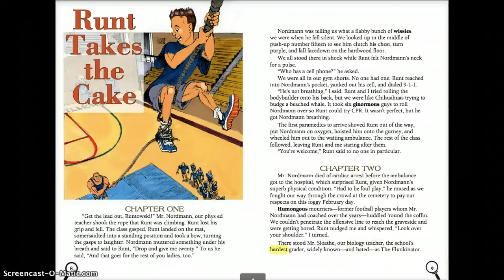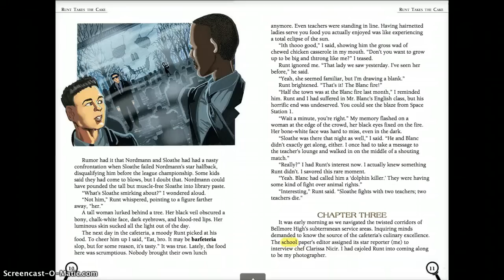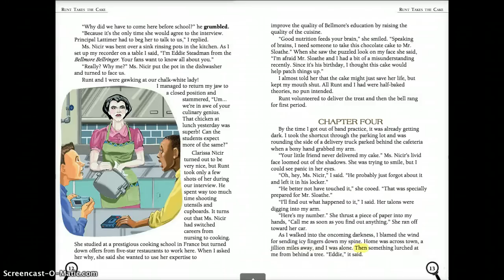Runt Takes the Cake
Video of a reading of the story, "Runt Takes the Cake."